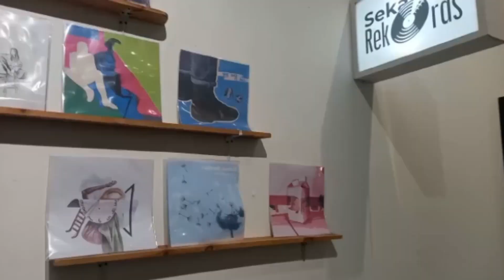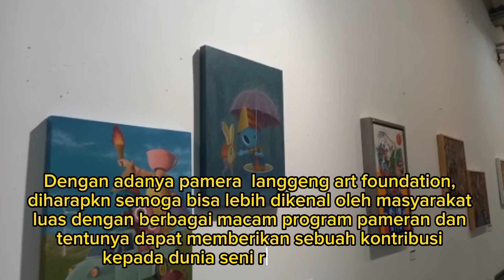Langgeng Art Foundation Gelar Pameran Seni 'Life'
Katolikana.com—Langgeng Art Foundation mengangkat pameran seni dengan tema ‘Life’, pada 17 Maret - 17 April 2023.

Manager Langgeng Art Foundation Novi Kristiani mengatakan tema ini menceritakan bagaimana kehidupan kita di dunia ini, juga tentang kontribusi kita terhadap kehidupan pribadi maupun masyarakat dalam ranah yang lebih luas.

Pameran ‘Life’ memamerkan 36 karya seni seperti karya lukis, drawing, video dan patung.

Novi Kristiani berharap semoga Langgeng Art Foundation bisa dikenal masyarakat luas dengan berbagai macam program pameran dan dapat memberikan kontribusi kepada dunia seni rupa di Indonesia.

“Diharapkan pameran yang diselenggarakan oleh Langgeng Art Foundation bisa menjadi tempat untuk menampilkan pameran-pameran terbaru kepada publik,” tutur Novi.

Selengkapnya di Katolikana.com